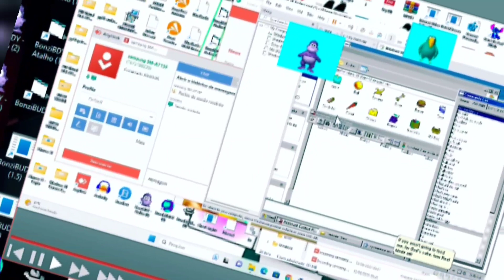15 de junho de 2023